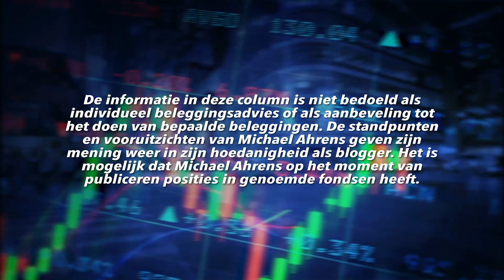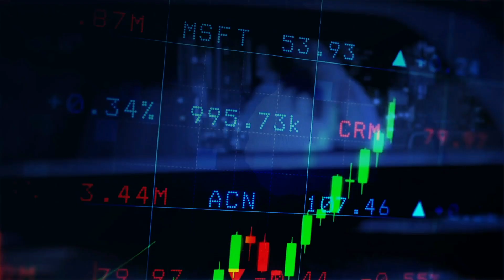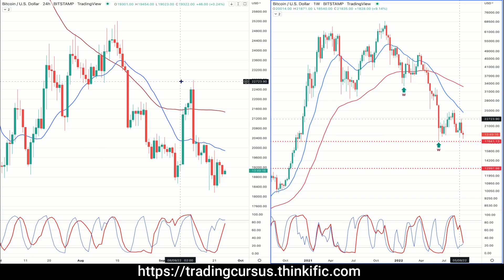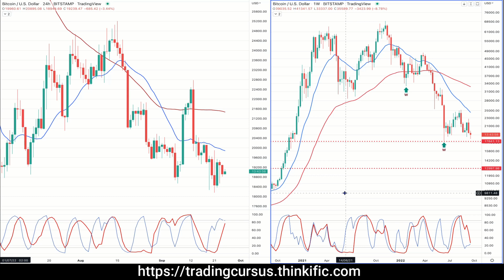Trading vlog 25 september 2022